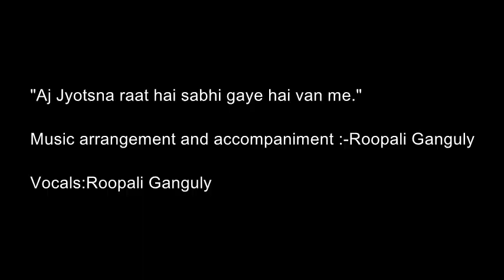Jyotsna raat hai sabhi gaye hai van me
Vocals :-Roopali Ganguly